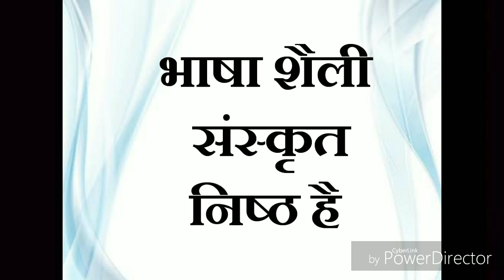हजारी प्रसाद द्विवेदी जी का जीवन परिचय रचनाएं साहित्य परिचय, हजारी प्रसाद द्विवेदी जी की जीवनी##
हजारी प्रसाद द्विवेदी जी की जीवनी, रचनाएं साहित्य परिचय,(Aao dekhe Jane)